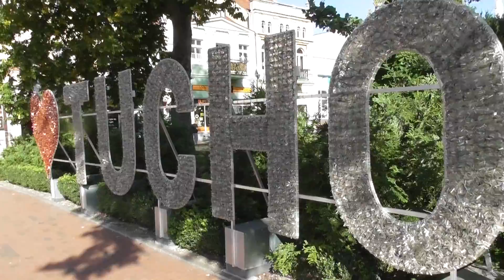I LOVE TUCHOLĘ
Tuchola rynek